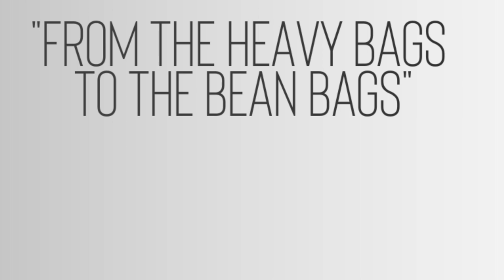EP 3 | Damon Gonzalez - From B-Boy to Sports Writer/Photographer, Boxing Hall of Fame, NBA President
Damon Gonzalez joins us on our 3rd episode of The BB talks show. Damon talks about his experience growing up and following his passion for dancing, how he got into sports journalism and photography, and how he got inducted into the FL Boxing Hall of Fame and became the National Boxing Association president.